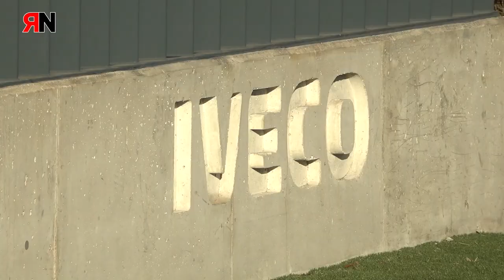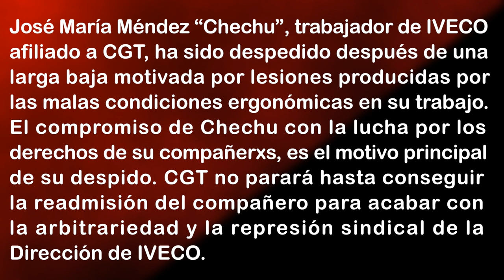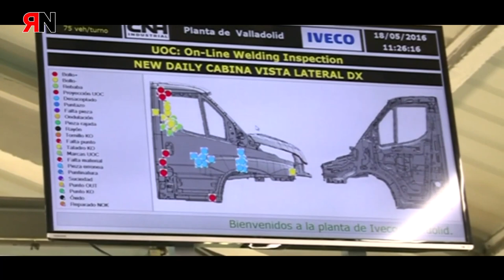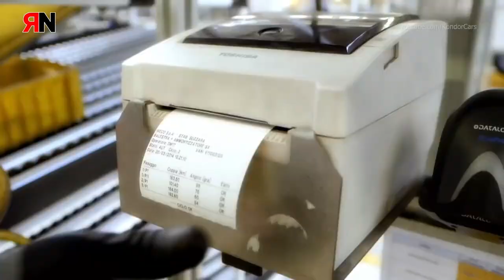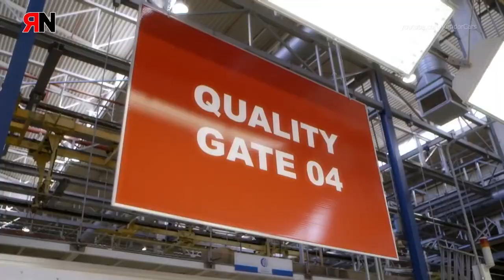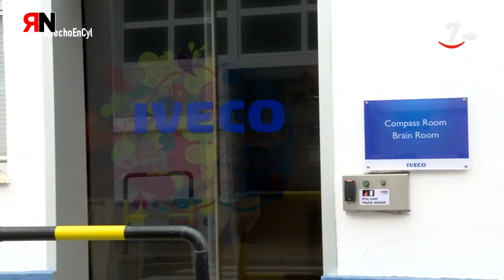RNtvLucha Iveco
El compromiso de Chechu con la lucha por los derechos de sus compañeras es el motivo principal de su despido. CGT no parará hasta conseguir la readmisión del compañero para acabar con la arbitrariedad y la represión sindical de la dirección de Iveco.